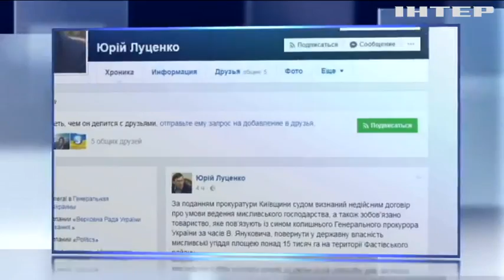У сына Пшонки забрали охотничьи угодья под Киевом